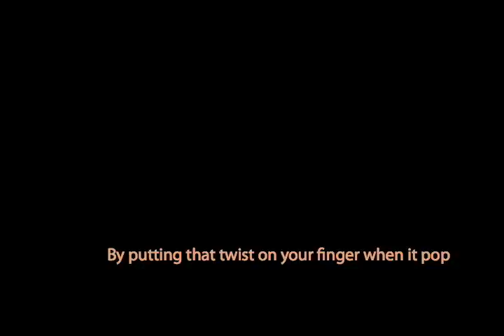Takahiko Trapeze Tutorial: Its Smooth...